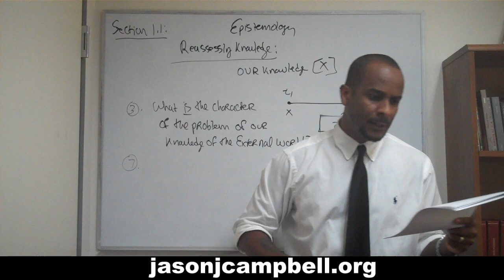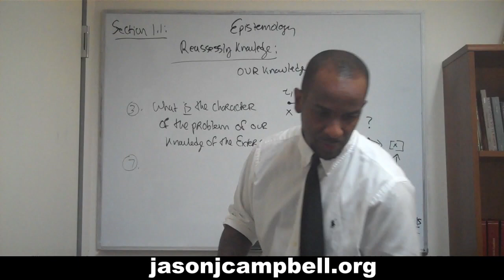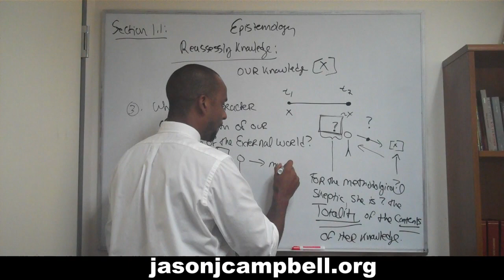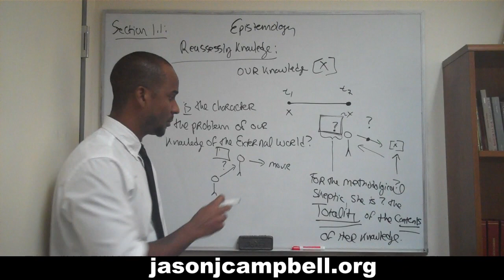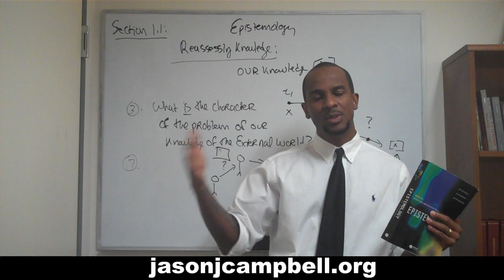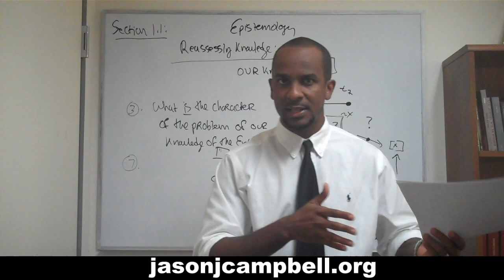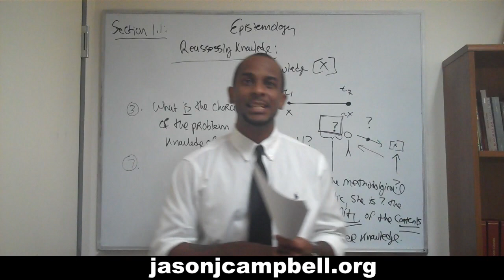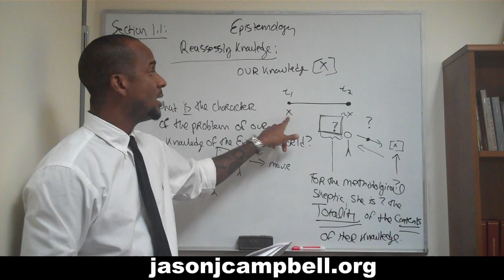13. Epistemology Lecture Section 1.1